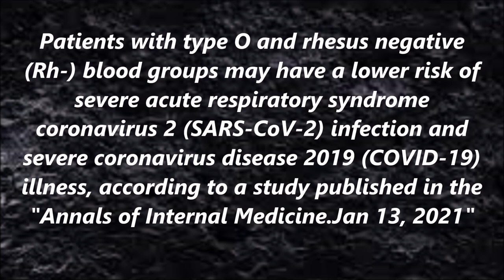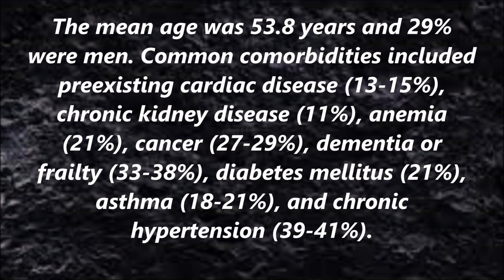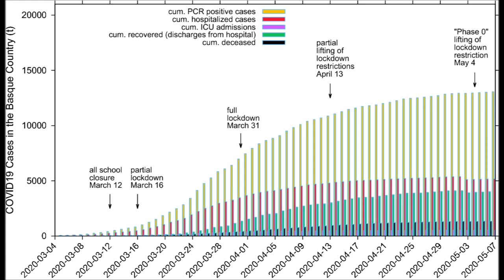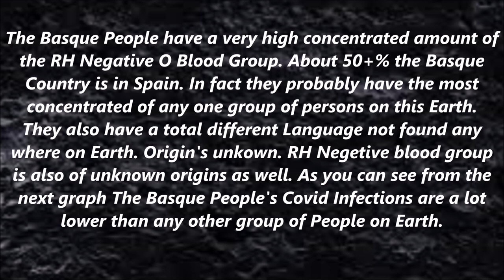If You Have Rh -O- Negative Blood Your Less Likely To Be Infected By Covid 19 Study Suggest..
Data Suggest That Rh O Negative Less Likely To Be Infected By Covid 19.. If You Have Rh O Negative Blood Your Less Likely To Be Infected By Covid 19 Study Suggest. This doesn't mean you are immune to covid 19 but only that you may be less likely to be infected by the covid 19 disease..
Source: Infectious Disease Advisor
Source: Scientific Report